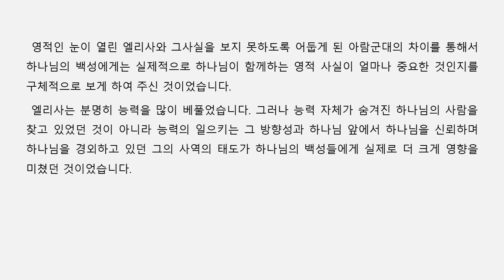아침 성경 ㅣ 2023 | 여호와여 그의 눈을 열어 보게 하옵소서 | 열왕기하 6:8 - 23ㅣ 이기은 목사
제 목 :  여호와여 그의 눈을 열어 보게 하옵소서
본 문 :  열왕기하  6:8 - 23

카카오톡 오픈 단체방 제목 :
아침성경 - 이기은목사
브니엘 교회 - 이기은 목사

             일 : 주일 예배 아침 9시 30분 (미국동부시간 기준)